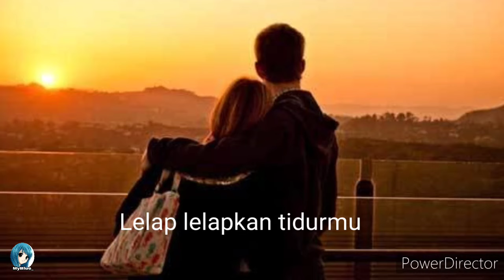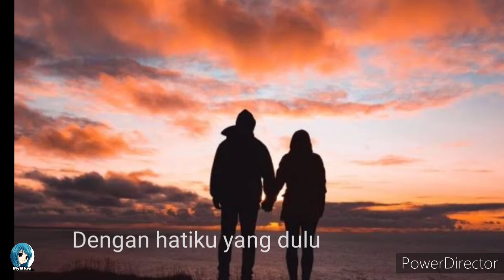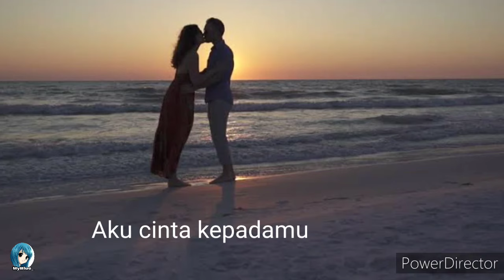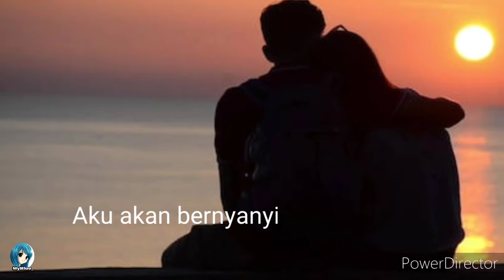Lagu Tentang Cinta - Bebi Romeo dan Rita Effendy (lyrics)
Lagu Tentang Cinta adalah salah satu lagu yang ada di dalam album Bebi Romeo Masterpiece yaitu sebuah album kompilasi yang dirilis pada tahun 2012

This song special dedicated to The SunShine ♡MyRA

Semua lagu di channel ini adalah lagu2 favoritku semata, jadi tidak memandang tahun, penyanyi bahkan genre lagu.
Semua lagu yang menurutku asik dan enak buat dinikmati, baik lirik maupun musiknya😍